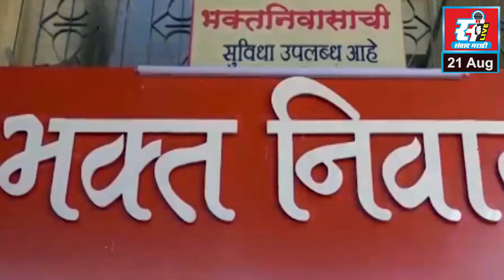माजी आमदार धैर्यशील पाटील यांना राज्यसभेची उमेदवारी जाहीर.